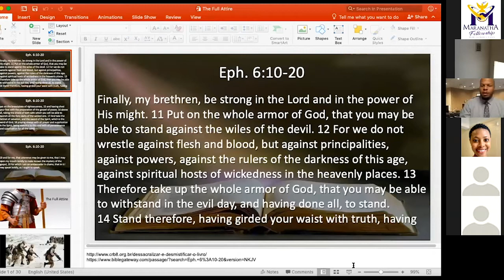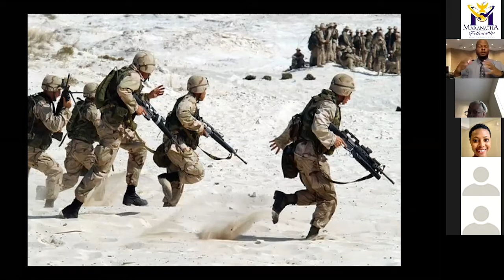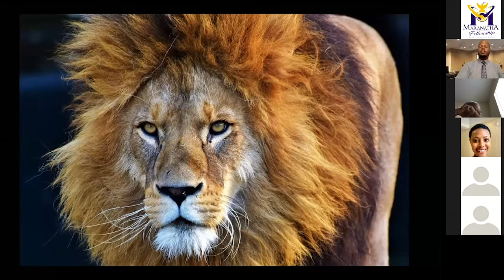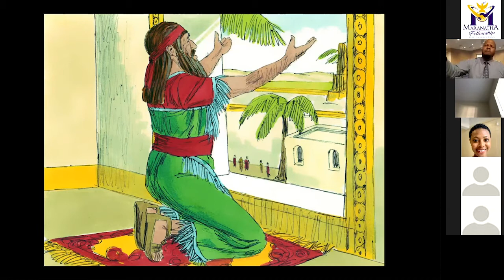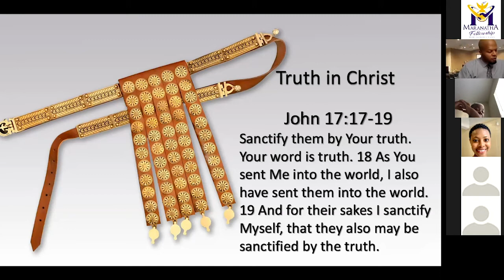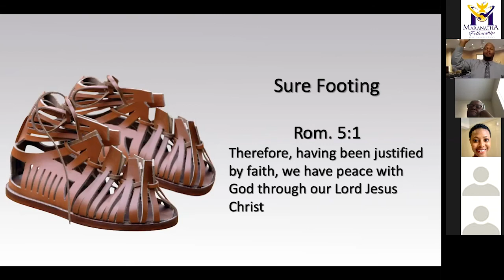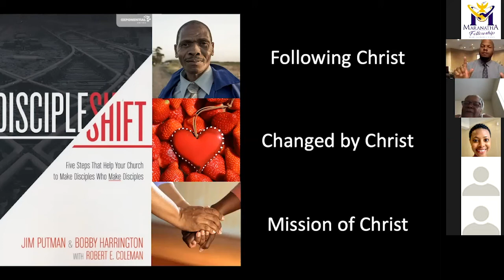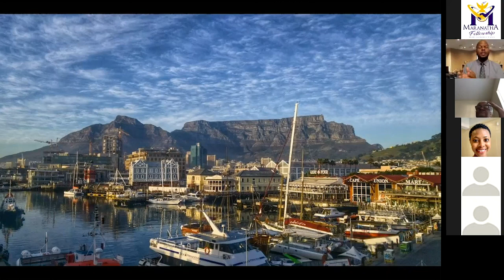September 5, 2020 Sermon - Pastor Marquis Jackson